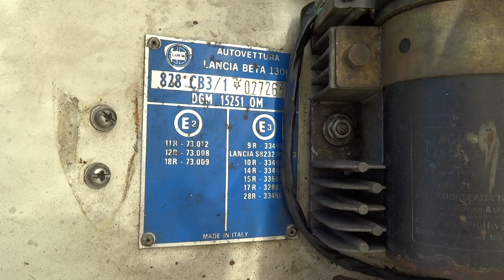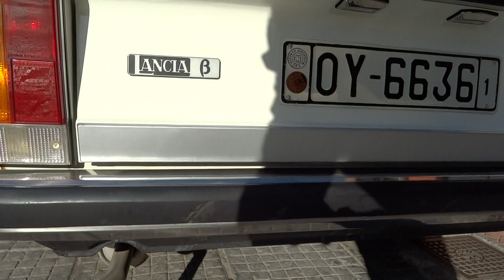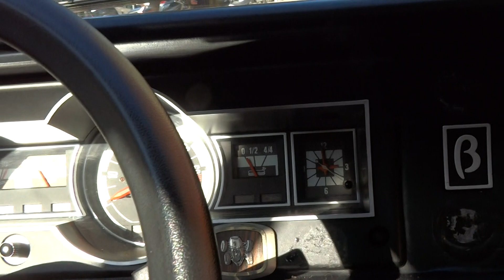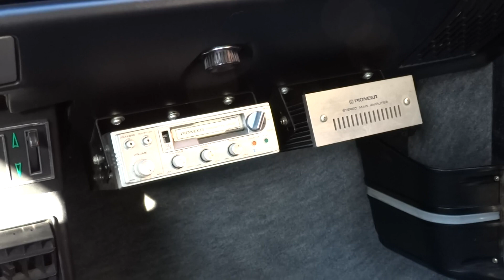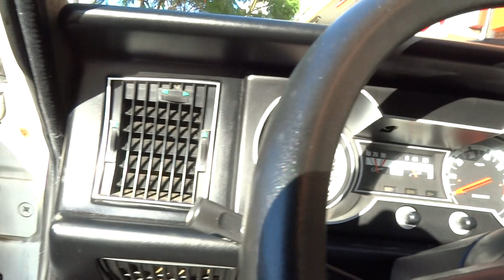1977 Lancia Beta Berlina S2 1300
Lancia Beta signified a new beginning for Lancia under Gianni Agnelli's supervision and Fiat S.p.A. support. It was introduced in November of 1972 and featured a technology that combined Fiat and Lancia engineering principles. The engine was a Fiat derived DOHC engine mounted transversely and in-line with the Fiat 5 speed gearbox according to Fiat's practices of the era. Furthermore the engine was tilted rearwards by 20 degrees rearward to lower the center of gravity and promote weight transfer to the front wheels according to Lancia practices. The driving thril was enriched further via the use of disc brakes, independent suspension all around and Lancia's trademark multink anti-rolling rear suspension configuration. In 1974 the Berlina Series 1 version was introduced in Turin featuring Fiat's 828B3 twin cam 1300 cc engine and remained in production till 1975 when Series 2 was unveiled.
The Beta Berlina Series offered here was produced in 1977 in Bianco-Saratoga over Nero and dispatched to its first owner in Athens, Greece. Unlike most Berlinas in the market, this has been preserved over 46 years to a total of 44048 km. It currently presents with uncompromised originality throughout and in a fully maintained cosmetic and mechanical state.

Specifications
Year: 1977
Make: Lancia
Model: Beta
Type: Berlina
Series: 2
Body type: fastback 4 door saloon
Chassis number: 828CB3/1*027263*
Body number: B072832
Engine type: 1297cc, in line 4, DOHC, Weber 32 DATR carbureted, 82 bhp at 5800 rpm 108 Nm at 3300 rpm output
Transmission: 5sp.manual
Exterior color: Bianco-Saratoga
Interior color, trim: Nero, leatherette
Mileage: 44,048 km
Registration: Greek